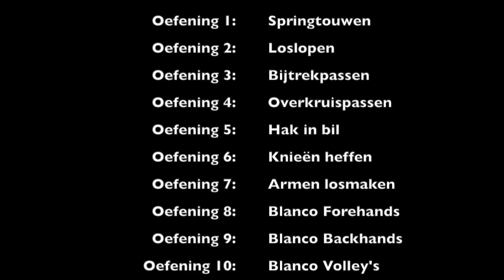Pre-match Opwarming Ostend Tennis School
De opwarming wordt door de jeugd regelmatig vergeten voor ze starten aan een wedstrijd of training.
Dit is thans zeer belangrijk voor verschillende zaken:

- Blessure preventie
- Het lichaam mentaal en fysisch klaarstomen voor de match/training.

Na de match is het zeer belangrijk een cooling down te doen en te strechen. Deze kunnen jullie in volgende video terugvinden: "Binnekort online"

Gemaakt door: Alexander Cant
Tennissschool: Ostend Tennis School
Muziek: mark knopfler - walk of life